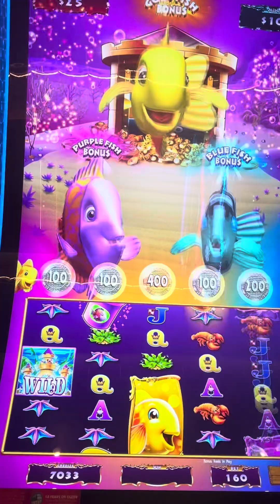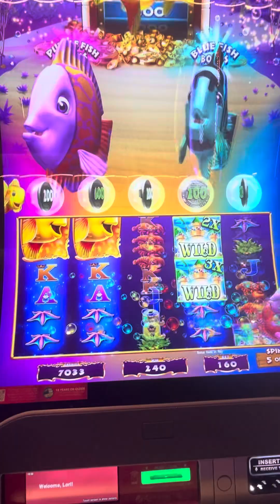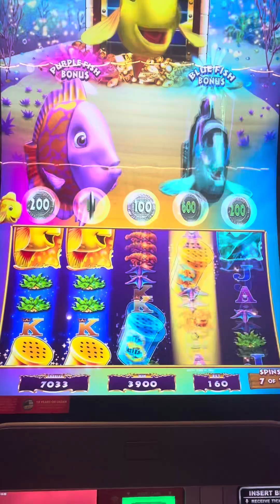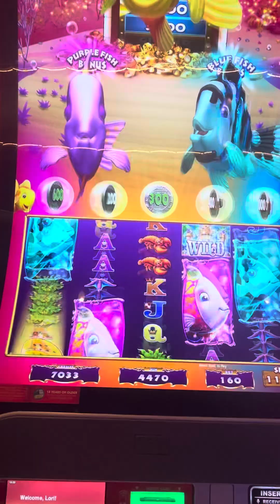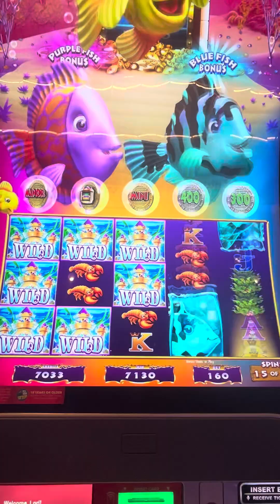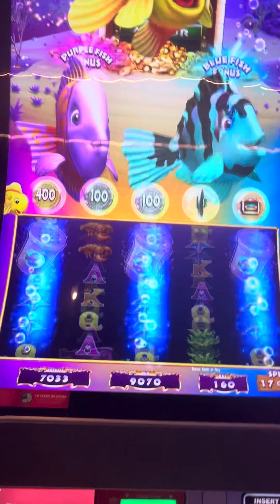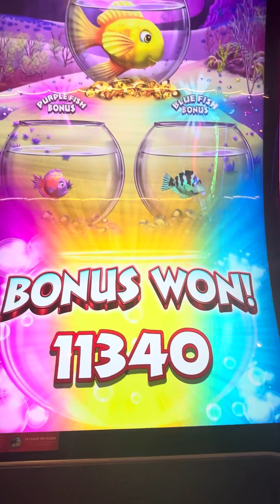Goldfish Feeding Time ALL 3 FISH!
goldfish feeding time triple pop. that's it.